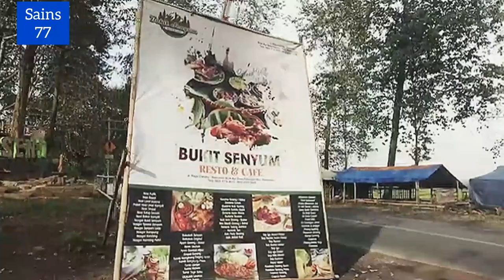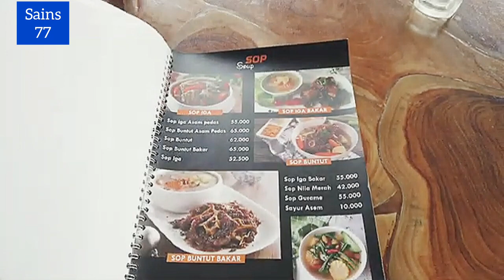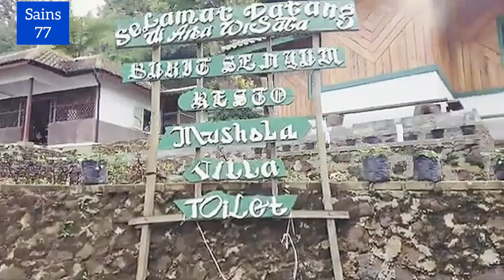WISATA BUKIT SENYUM CIWIDEY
Bukit Senyum Rancabali, Ciwidey Bandung.